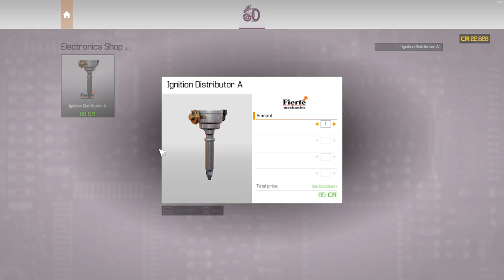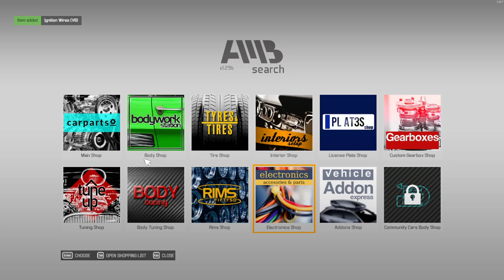1969 Pontiac GTO | Engine Restoration | Restoring Auction Car worth $30000 turns into $77000 | 02